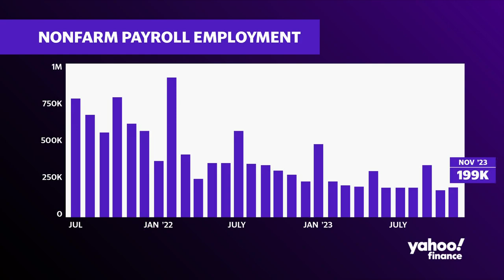The labor market is slowing, to pre-pandemic normal, ZipRecruiter Chief Economist Julia Pollak says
The national unemployment rate fell to 3.7% while 199,000 jobs were added to the US labor market in the month of November.
ZipRecruiter Chief Economist Julia Pollak states these prints are keeping the Fed's slowing labor market narrative "intact."
Aggregate labor income has "grown 9.1% in the last month on an average annualized basis. That's very strong. Right before the pandemic, it was growing 4.6% year-over-year," Pollak tells Yahoo Finance, commenting on wage growth data.